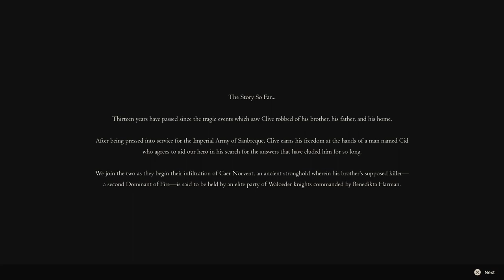Benedikta is lovably angry [FF16 Demo Highlight #2]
The Eikonic Challenge was the best move they could have made with the demo. 10/10